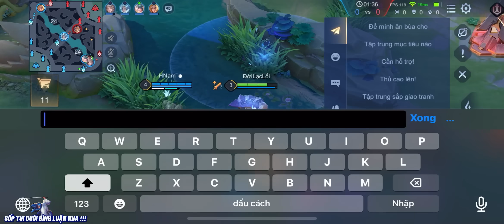53 Phút Tổng Hợp Trận Đấu Hay Trên Rank Chiến Thần 106 Sao Của Onekiuu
LIKE " Và " ĐĂNG KÝ " Để Theo Dõi Những Video Tiếp Theo Của Mình Nha  , Nhấn 🔔 Để Nhận Được Thông Báo
🎵Nguồn Nhạc🎶